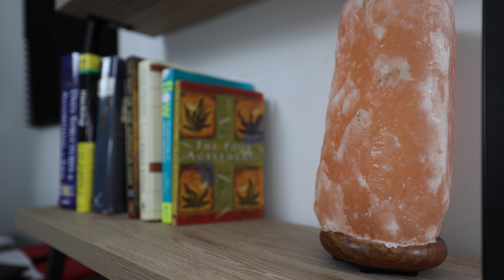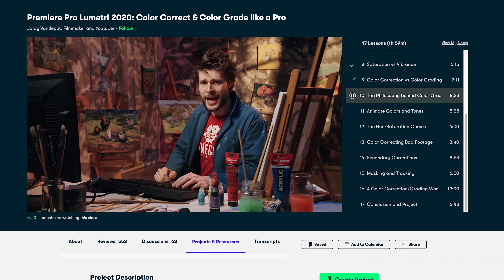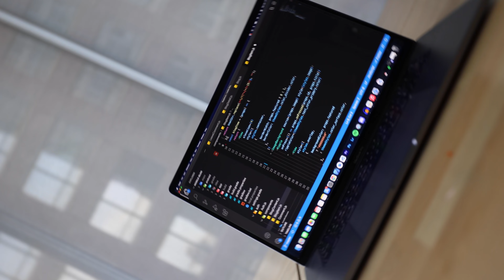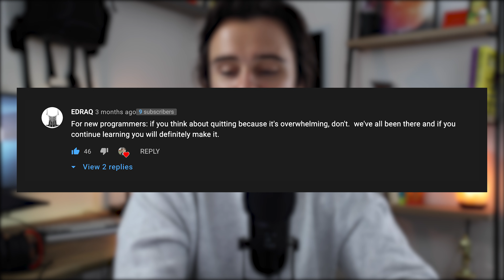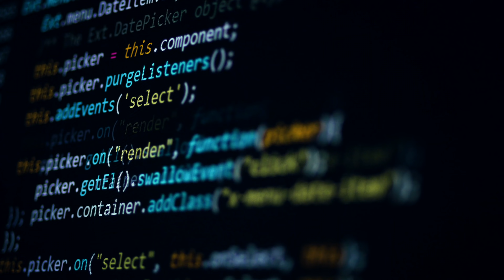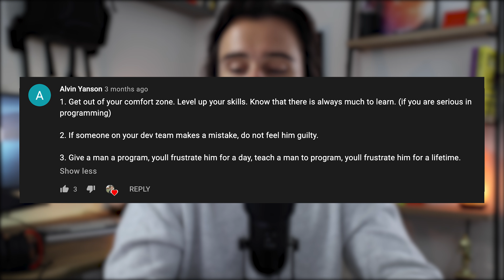5 HUGE Tips For New Programmers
5 Tips for new programmers. Enjoy the video :)

Timestamps:
Intro: (0:00)
1. Learn by doing: (1:29)
2. When it becomes too overwhelming... (3:44)
3. Don't guess (5:01)
4. Your first tech stack: (6:39)
5. Programmer health (7:51)
6. Bonus programming joke ;) (8:39)